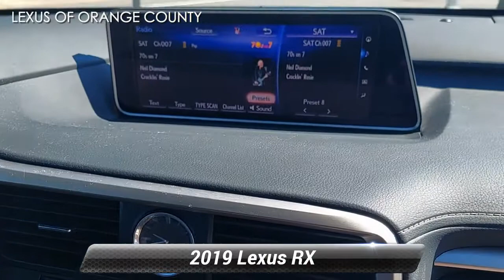Certified 2019 Lexus RX RX 350, Middletown, NY D200705L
RX 350 trim. L/ Certified, GREAT MILES 20,896! FUEL EFFICIENT 26 MPG Hwy/19 MPG City! Keyless Start, Telematics, CD Player, Smart Device Integration, Lane Keeping Assist, Multi-Zone A/C, Power Liftgate, All Wheel Drive, Aluminum Wheels.WHY BUY FROM USWe believe that our customers are as special as our cars, so we take car shopping to a whole new level. Stop by to see how we have transformed the Lexus experience. From the purchase of your new vehicle to the time you need it serviced or repaired, we offer the kind of customer service all great dealerships aspire to.SHOP WITH CONFIDENCE161-Point Inspection and Reconditioning, 2-Year/20k-Mile Complimentary Scheduled Maintenance (up to 4 Services) from date of purchase, $0 deductible for warranty repairs, Roadside assistance and trip interruption services are included during the warranty period, Complimentary loaner car provided, Balance of New Car Warranty, plus 2 years/unlimited mile WarrantyEXPERTS RAVEEdmunds.com's review says "The brakes give a reassuring and secure vibe in daily use, with a steady response and consistent feel.".Fuel economy calculations based on original manufacturer data for trim engine configuration.

[RLVID:2494:5f9d18e41cb2eb22:79284f90ebc09346:1]